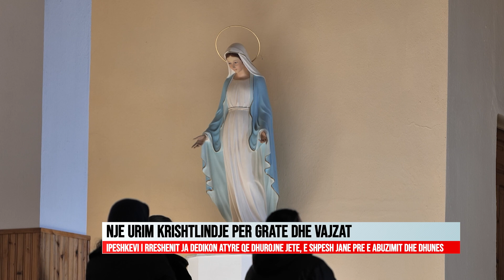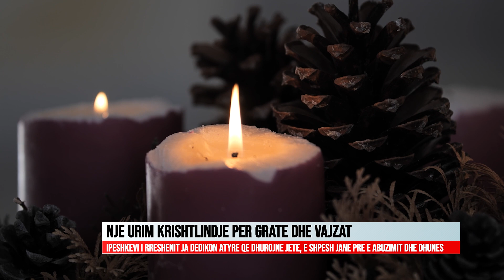NJE URIM KRISHTLINDJE PER GRATE DHE VAJZAT